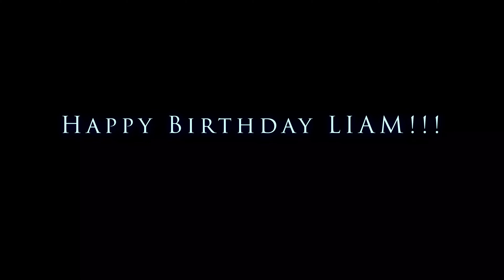Great Wolf Lodge 2020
Family trip to Great Wolf Lodge Grapevine, TX to celebrate Liam's birthday!!!